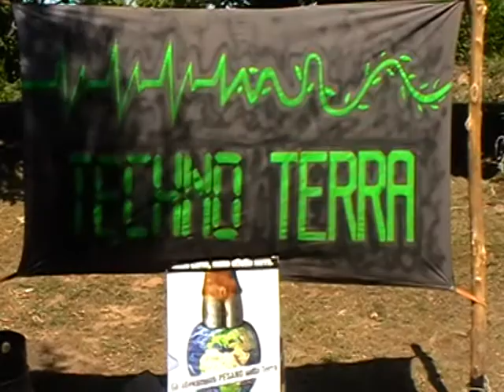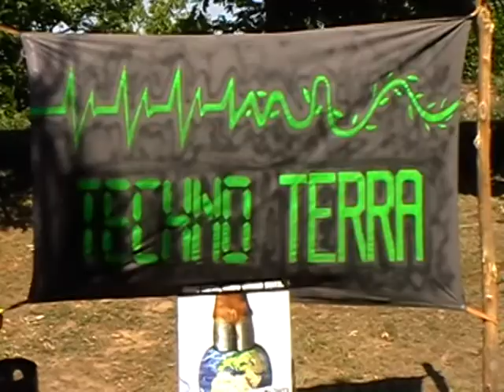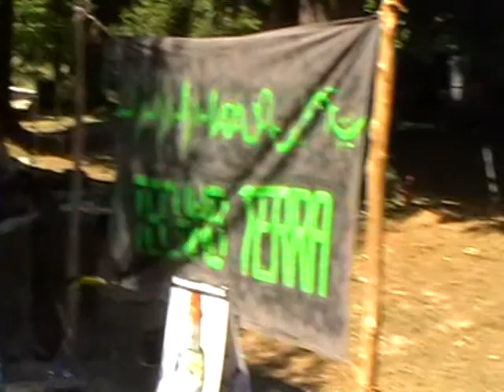SENZA BENZA POEM_ECO SOGNO SOSTENIBILE_AMIATA JULY 2011.MOD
...no words...il generatore che tace, la musica che sfuma, spazio alla riflessione e all'occhio attento sul territorio.